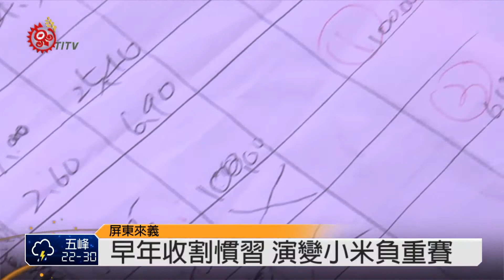收穫祭小米負重賽 青年爭最高榮譽 2014-08-16 TITV 原視新聞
小米負重比賽是小米收獲祭masalut正祭之後一項重要的比賽 村長會召集年青力壯的族人 到今年產小米最多的家戶前面一起將小米綁好 報名之後就開始比賽

因為現在已經很少族人在種小米了耆老表示會有這麼多小米可以用在負重比賽完全是祖靈的庇佑

小米負重比賽的由來根據耆老的描述以前大家還在以農耕為生的時代收割小米時全部落族人都會幫忙當要日落回家時會有一個特別重的就像現在比賽時所背的類似大家扛著扛著就有了比賽的想法於是就決定在小米收獲祭時舉辦小米負重比賽獲勝者還會得到部落給予最強者的榮譽

耆老跟年輕一輩的一段話突顯了文化參與的斷層雖然現在已經不是農業時代不過長輩想傳承的是部落團結共享的精神繼續辦這個比賽是希望年青人記得這個精神再將它交給排灣族的子子孫孫